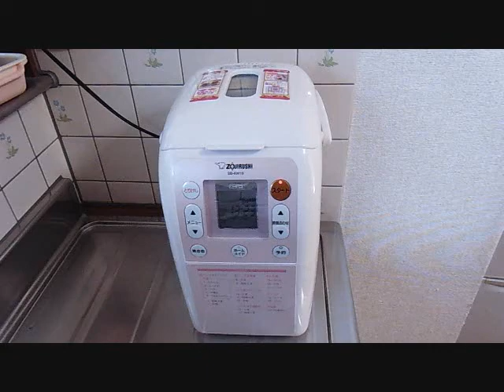【ホームベーカリーで初めて レーズンパン焼いてみたよ！】 I've baked raisin bread at home bakery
先日娘が誕生日のお祝いにホームベーカリーを送ってきてくれました。とても簡単にパンが焼けておもしろい。今日はレーズンパンを焼いてみた。焼き上がりも上々。最初は付録で付いていたレシピ通りに作ったが味の具合がピンと来ない。今自分好みの味を模索中。このレーズンパンは好きな味に出来上がり。まだアツアツなのを切ったのであまりきれいに切れてませ～ん。なにしろ早く外のパリパリ、中の温かふわふわ食べなくっちゃ♪